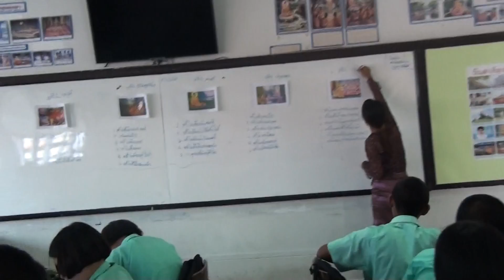นิเทศการสอนครูธฤตวัน แดนโคกสูง โนนสูงศรีธานี มค 2559(2)